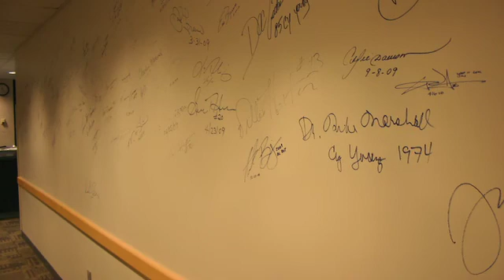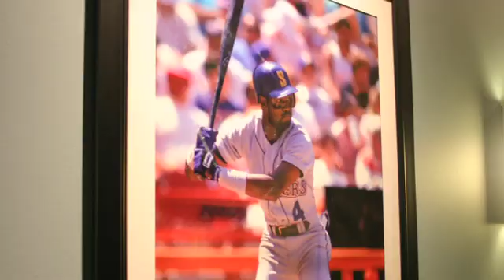BYOFTV - Season Two - Episode 04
Join the BYOFTV crew at MLB Network in Jersey for a studio tour and snapshot of analyst Harold Reynolds.